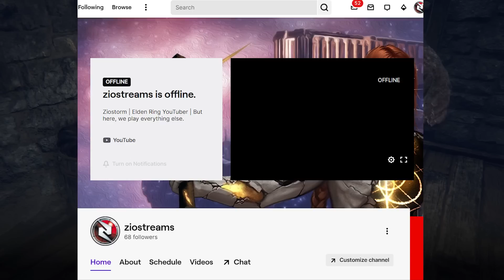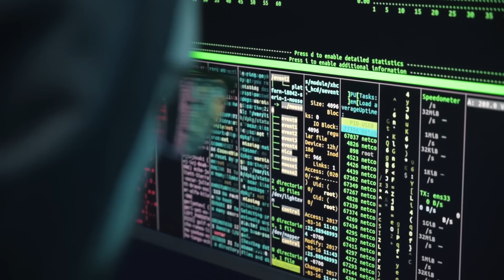Is Datamining "Ruining" ELDEN RING?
With Elden Ring DLC recently being discovered within the files of the game, there's a contingent of people who are not happy with the way this was uncovered. Today we address the idea of how Datamining affects Elden Ring and other games like it.

0:00 Intro
1:07 What is Datamining
2:06 Why are People Upset
5:35 Why Datamining is Important
Elden Ring is a 2022 action role-playing game developed by FromSoftware and published by Bandai Namco Entertainment. It was directed by Hidetaka Miyazaki with worldbuilding provided by fantasy writer George R. R. Martin.